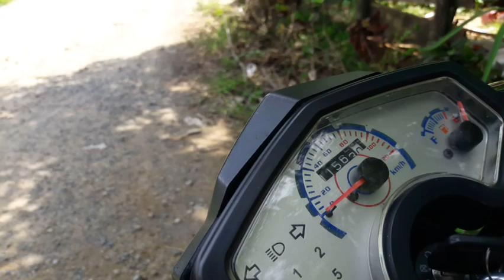AMBULONG PIER TO ESPAÑA ROADTRIP | SIBUYAN ROMBLON